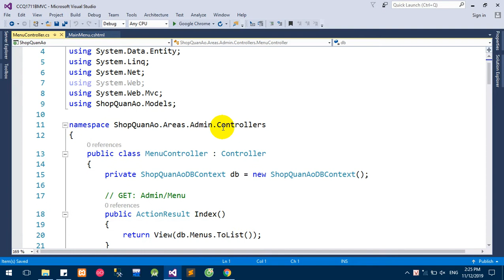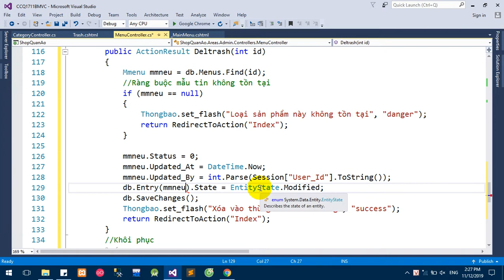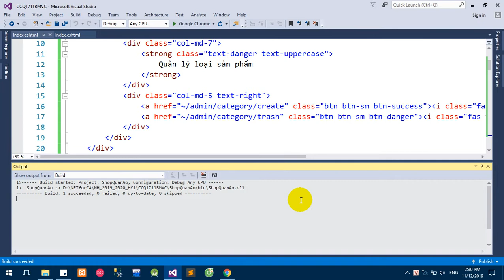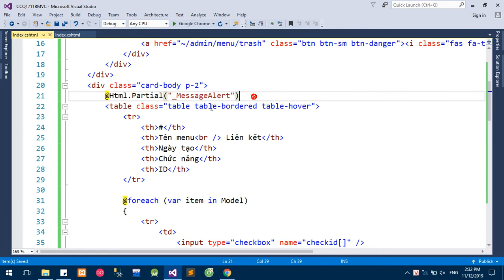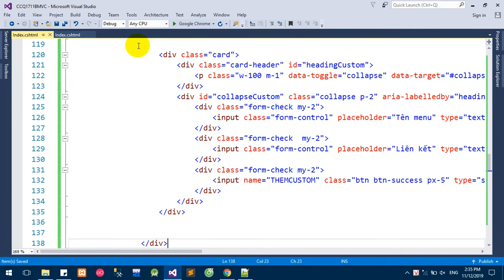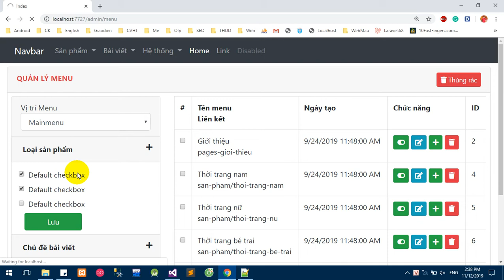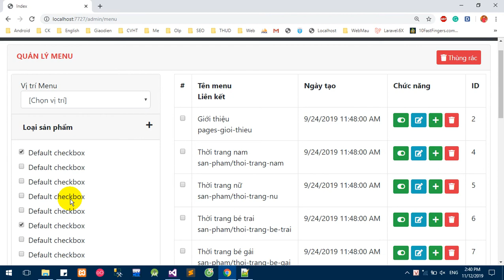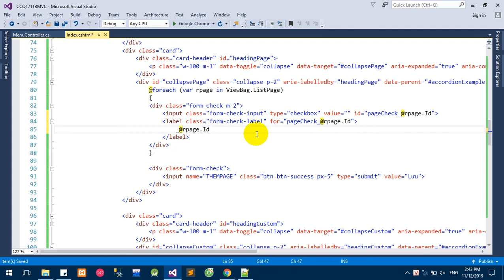Quản lý menu ASP.NET MVC 5 Phần 1